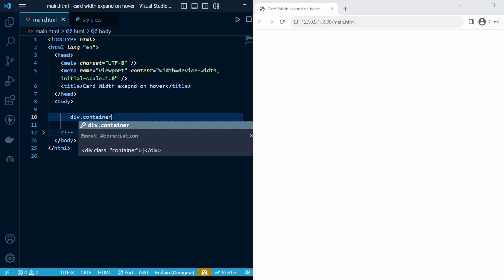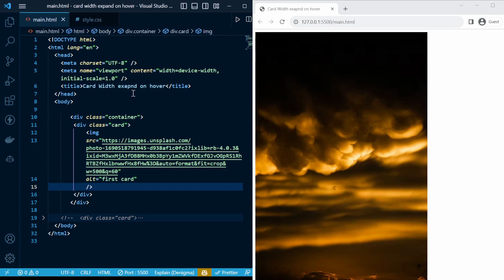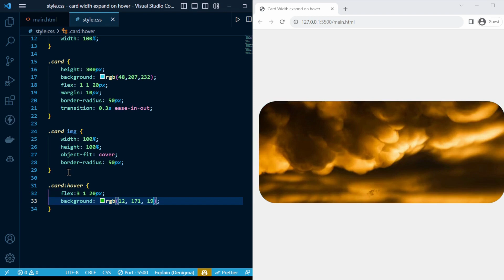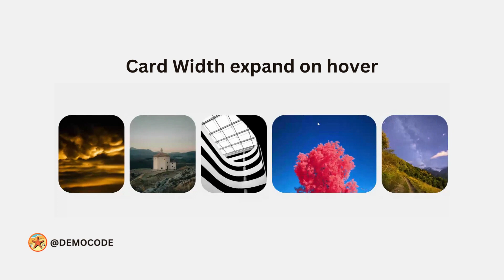Card Width expands on hover in HTML & CSS || Pure CSS Animation || Card Hover Effect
Card Width expand on hover in HTML & CSS || Pure CSS Animation || Card Hover Effect

We made an Awesome list of free CSS Generator

1. CSS Glassmorphism Generator

2. Neumorphism CSS Generator

3. CSS Gradient Generator

Music